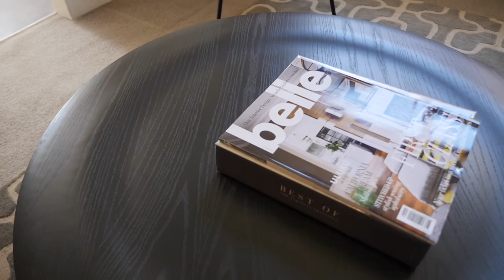5/44 Boyce Street, Glebe NSW 2037 | James Cahill & Mark Tooth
Break into one of Sydney’s strongest markets with this bright and sunny apartment set in the exclusive Toxteth Estate. Overlooking one of Glebe’s finest streets, the unit reveals fresh light-filled interiors, a practical layout and easy first-floor access in a low-maintenance boutique block. Exceptionally positioned, this fuss-free home represents ultimate convenience moments to vibrant Glebe Point Road, fast city buses, the light rail and Blackwattle Bay foreshore walk.

• Combined lounge and dining boasting built-in cupboards
• Sun-filled kitchen with electric cooktop and oven
• North-facing master bedroom with ensuite bathroom
• Valuable off-street parking, shared laundry facilities
• Moments to Sydney Uni and the Tramshed dining hub